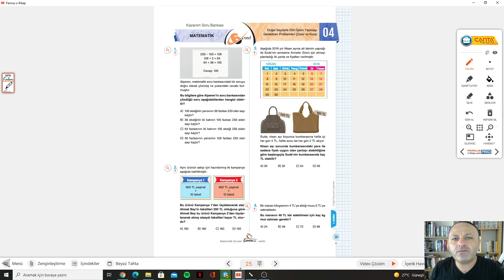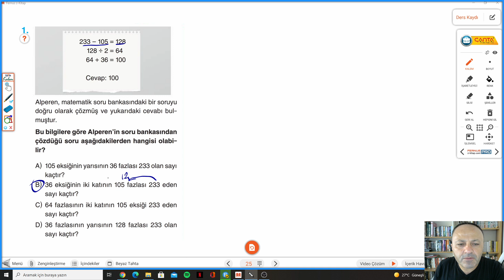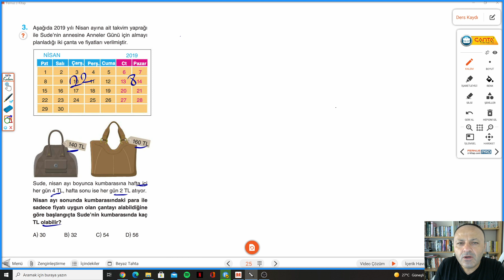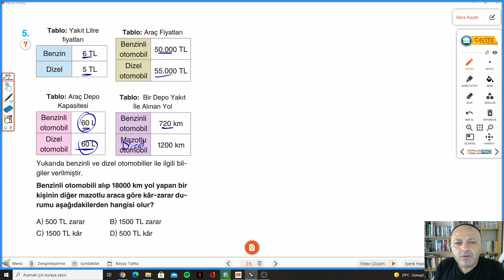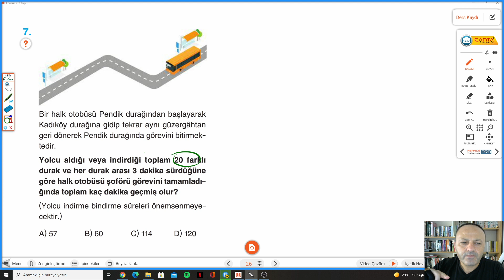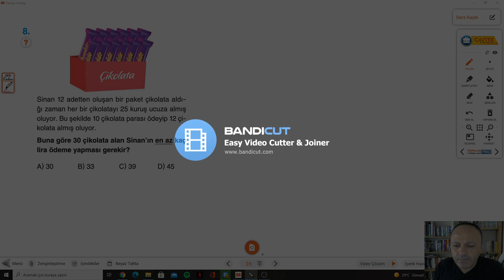6.SINIF ÇANTA S.25-26 TEST 4 DOĞAL SAYILARLA PROBLEM ÇÖZME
Çanta Yayınları 6.Sınıf Matematik Soru Bankası TEST 4 DOĞAL SAYILARLA PROBLEM ÇÖZME ile devam ediyoruz.